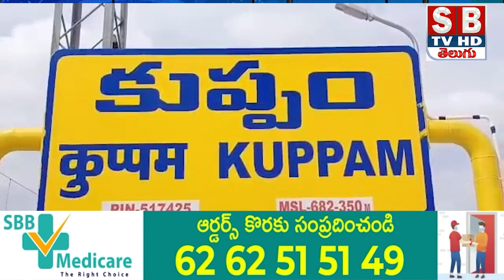చిత్తూరు జిల్లా కుప్పంలో ఘనంగా వాల్మీకి మహర్షి జయంతి వేడుకలు